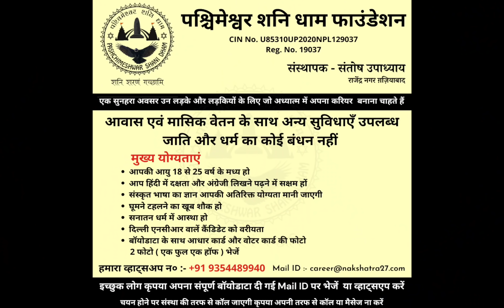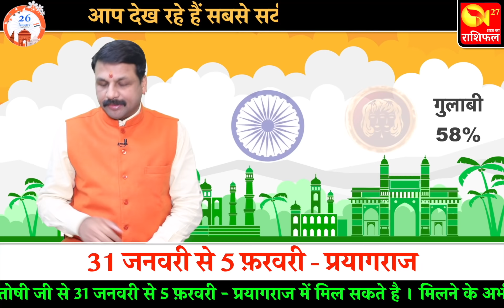राशिफल 26 जनवरी 2022 | आचार्य संतोष संतोषी जी की भविष्यवाणी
जानें 25 जनवरी का Astroquiz winner और
आज दिनांक 26 जनवरी का
FOR APPOINTMENT
31 january se 5 feb tak PRAYAGRAJ

दैनिक पंचांग 26 जनवरी Aaj Ka Rashifal
आज का राशिफल I सक्सेज की
भाग्याक्षर I